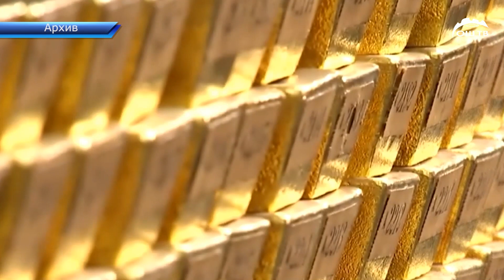Алтындын сатылышын иликтөө үчүн коомдук комиссия түзүлүп, төрагасы болуп саясатчы Азимбек Бекназаров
Кумтөр кениндеги соңку жагдайды жана алтындын сатылышын иликтөө үчүн коомдук комиссия түзүлүп, анын төрагасы болуп саясатчы Азимбек Бекназаров шайланды